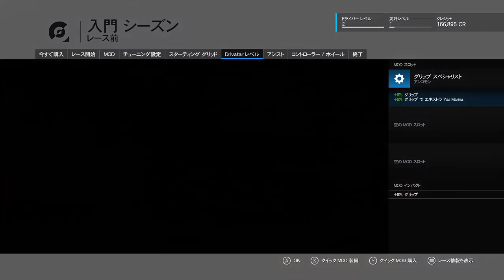XBOX ONE Japanese Forza Motorsport 6 demo デモ 日本語版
私はS2000を選んでみました！結果、感動です★
この映像は720p 30fpsで録画されていますが、
実際の映像は1080p 60fpsなので、実際にやってみることをおススメします♪